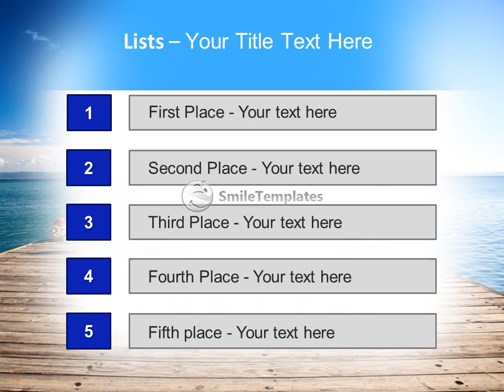Man Sitting On Pier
To download this template in PowerPoint format (.pptx) please go If you want see some related templates on these theme, please go